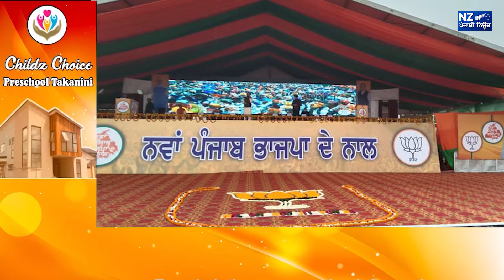ਮੋਦੀ ਦੀ ਪੰਜਾਬ ਰੈਲੀ ਲਈ ਕਿਸਾਨਾਂ ਦਾ ਵਿਰੋਧ ਤੇ ਖ਼ਰਾਬ ਮੌਸਮ ਬਣਿਆ ਮੁਸੀਬਤ,